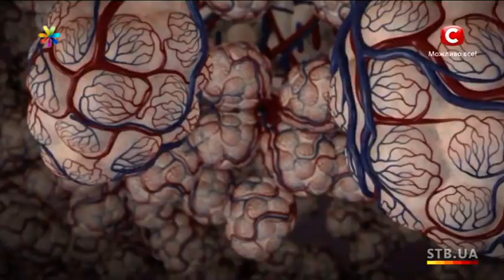Звуковая гимнастика - Все буде добре - Выпуск 357 - 17.03.14 - Все будет хорошо - Все будет хорошо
Положительное влияние определенных звуков на человека давно признано медицинским сообществом. Например, для того чтобы не подхватить простуду, нужно использовать щит из проговариваемых звуков. Что именно и в какой последовательности необходимо произносить, чтобы быть здоровыми, вы узнаете сегодня!